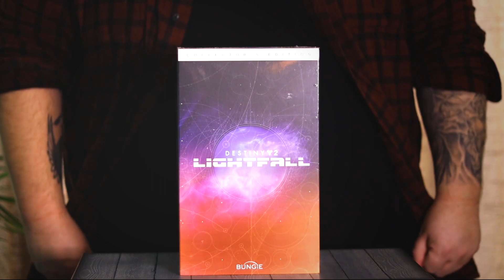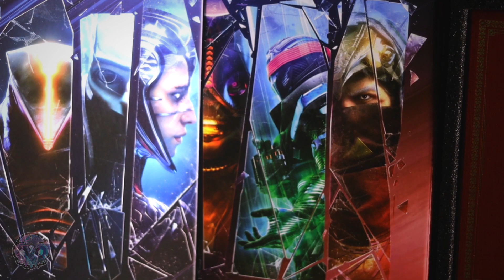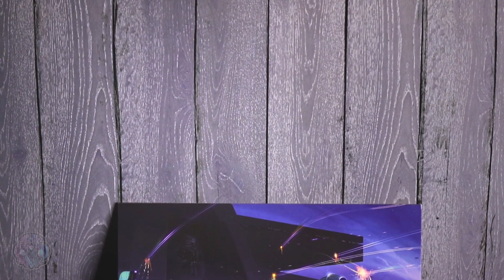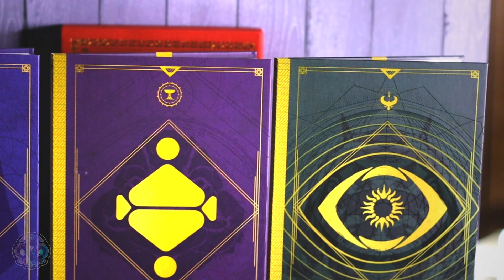Destiny 2 Lightfall Collector's Edition Unboxing!!!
Come check out the collectors unboxing for Lightfall!
Practice makes perfect and the unboxing are getting better each time, enjoy!